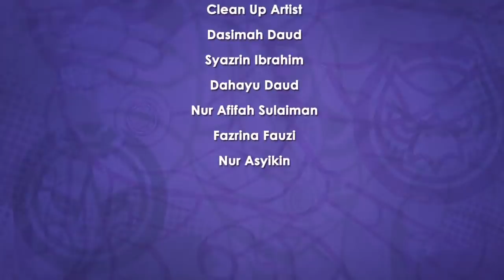Chuck Chicken - Power Up: Armadillo Armor - Special Episode - Super ToonsTV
Chuck Chicken - Power Up 4 - Armadillo Armor.
Special Chuck Chicken episode with a new vision of chuck, the egg, and his superpowers.

😎Welcome to the official Super ToonsTV on YouTube. Enjoy may animated series, new cartoons, shows for kids and other interesting content on our channel